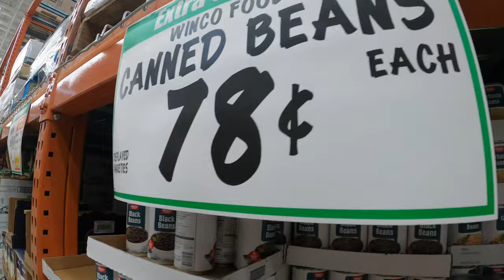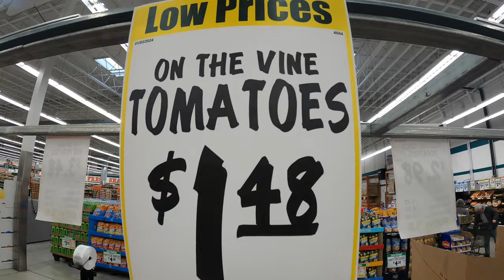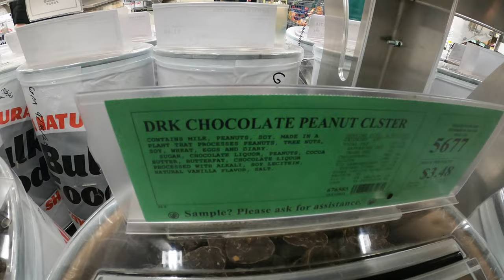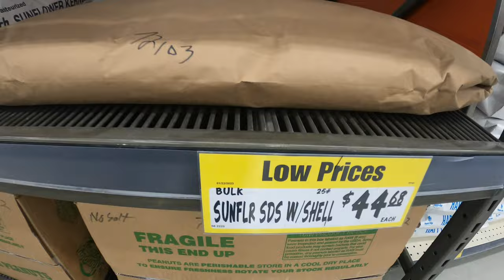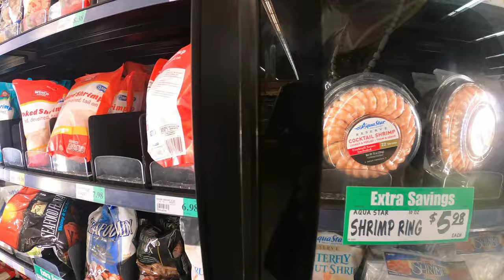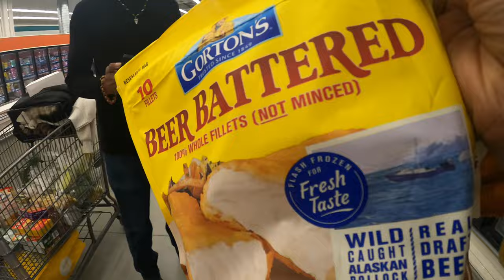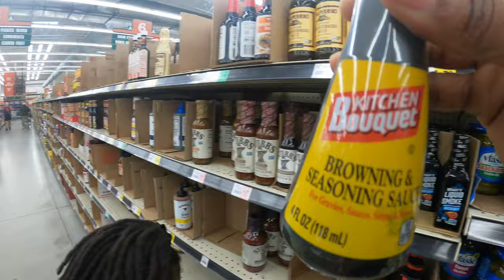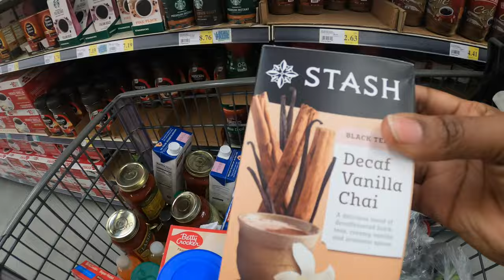WinCo Foods grocery Vlog